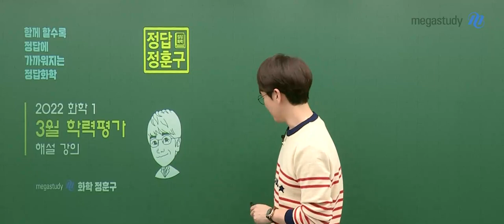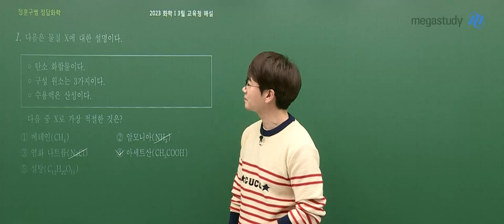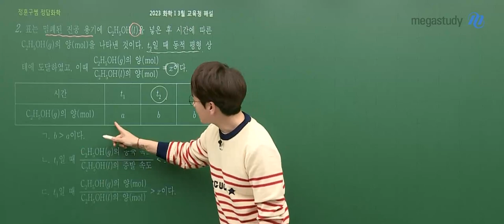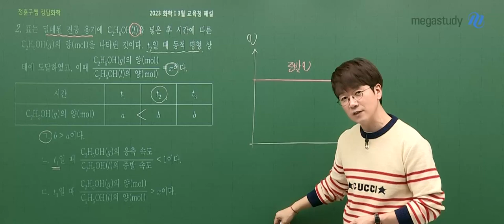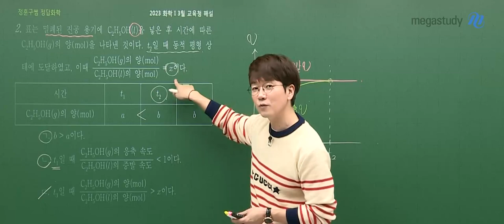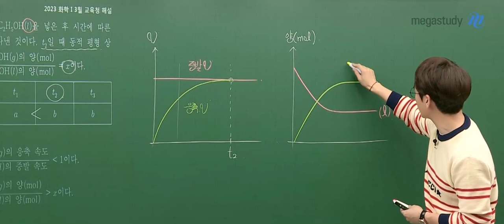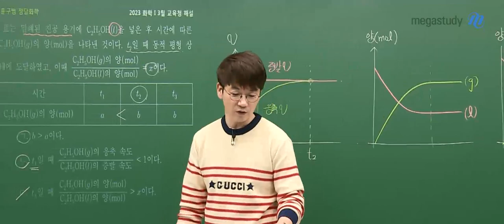[메가스터디] 과학 정훈구쌤 - 3월 학력평가 고3 화학 해설강의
2022년 3월 시행된 고3 학력평가!
함께 할수록 정답에 가까워지는 정답 화학 정훈구 선생님의
화학 해설강의 일부를 공개합니다.

- 정훈구 선생님에 대해 더 알고 싶다면?